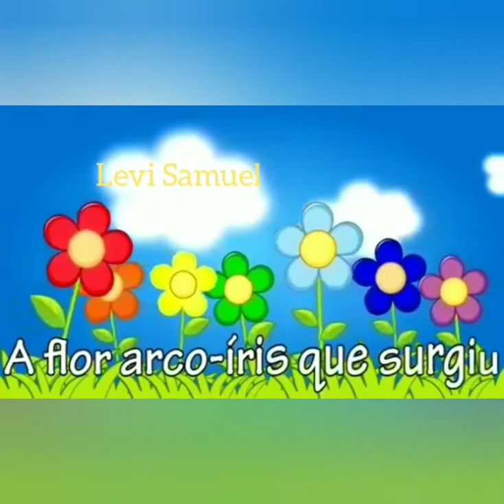Aula online de língua portuguesa - 1° ano ( 16/10/2020)